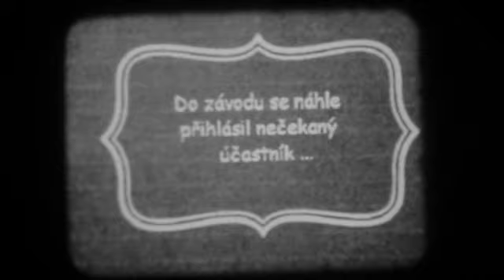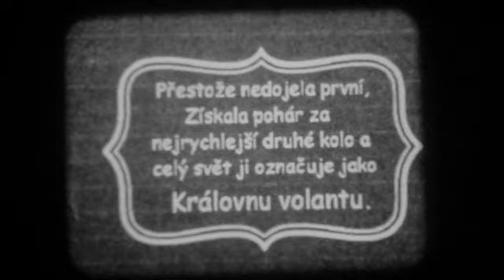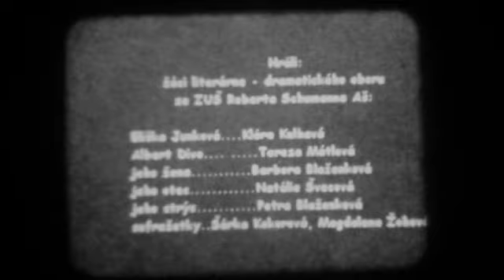Eliška Junková královna volantu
2x8 Fomapan R